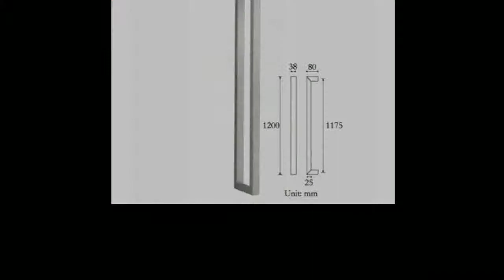Entrance Door Pull Handle Made Of Brushed Stainless Steel Fits For Glass,Wooden,Metal Doors PA 130 3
Product On Aliexpress

Brand Name:DSMType:Door HandlesModel Number:PA-130-38*25*1200-HSurface Finishing:BrushedFit Door Thickness:35-50mmMaterial:Stainless SteelMaterial:304 Stainless steelSurface Finishing:Brushed; Black; Rose golden